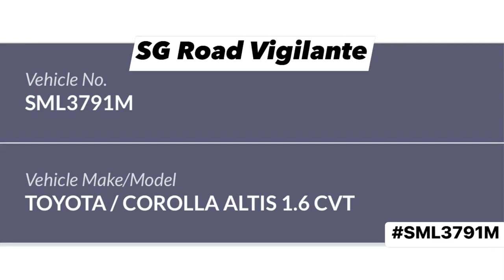19dec2022 bukit batok central SML3791M toyota altis fail to conform to red light signal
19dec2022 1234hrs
bukit batok central
SML3791M toyota altis
fail to conform to red light signal
quoted
beat red light at bukit batok central and still dare to horn other people